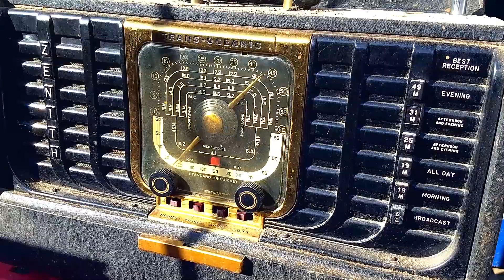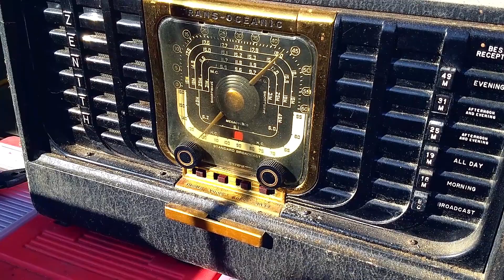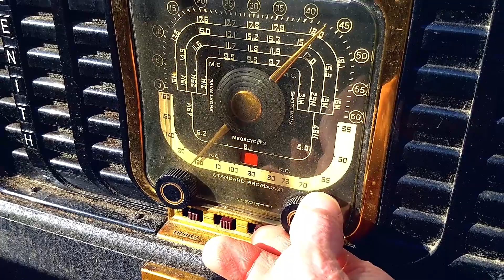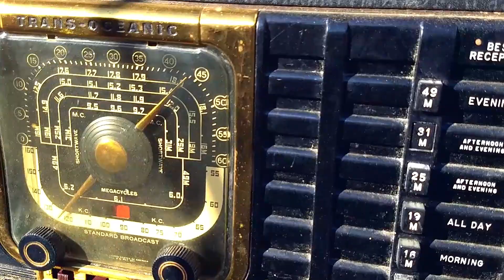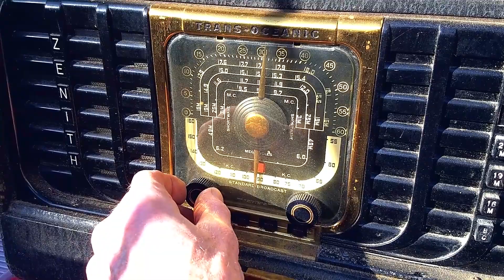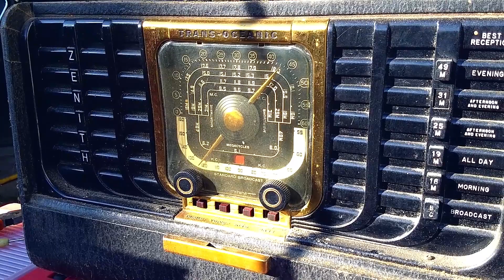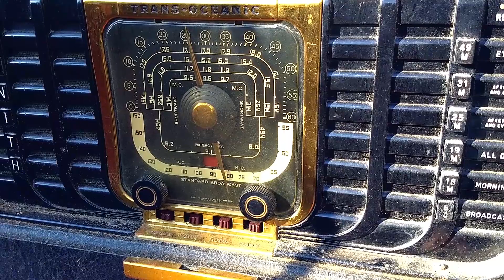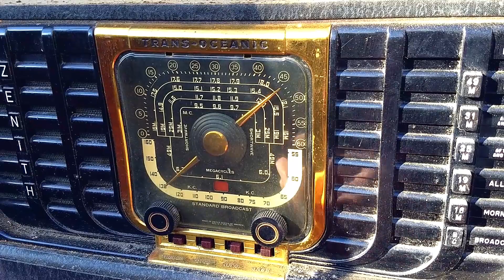Zenith, Trans-Oceanic, Model G500, (1950 vintage) tube powered, portable, shortwave, radio receiver.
"BARN FIND" (my own barn)

I was recently gifted a beautiful looking, Zenith, Trans-Oceanic, Royal 1000, transistorized, shortwave, radio receiver manufactured in 1959 from my father. With a little bit of work, I was able to get that radio to fire up and produce some "noise", but the audio was weak and very distorted on that beautiful looking model, meaning that I have some work to do before fully enjoying that radio.

However...

Knowing that I  already had at least, one more Zenith shortwave radio receiver out in my "archive's", I thought that I would take a quick peek to see what I might find outside in my own barn.

The first shortwave receiver that I found was this Zenith, Trans-Oceanic, Model G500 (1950 vintage) tube powered, portable, shortwave, radio receiver that you see here. Being that a similar tube powered Zenith AM radio had a cracked vacuum tube, I wasn't holding much promise here. To my surprise. this model had an AC plug already on it and the darned thing powered right up without any "fidgeting". This model is another ten years older than the model that I was recently gifted and It's been at least thirty years since I've personally powered up this model.

Note that I'm firing this up in a building with a steel roof and I haven't taken any time to optimize the positioning of the radio or of the antennae. I just found an extension cord, put this on a toolbox and powered it up.

Not too bad for a badly neglected, 70-year-old, vacuum tube powered, radio. (Good luck firing up your cell phone 70 years from now.)

Glenn